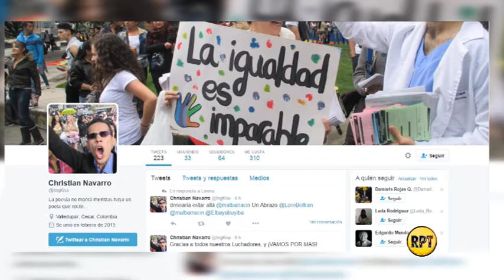Comunidad LGBTI en Colombia celebra por aprobación de matrimonio igualitario